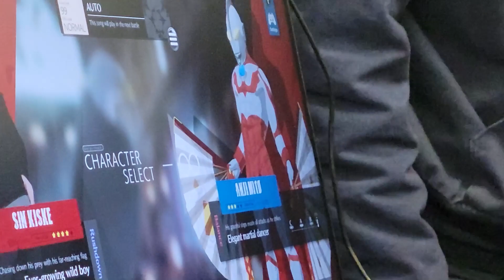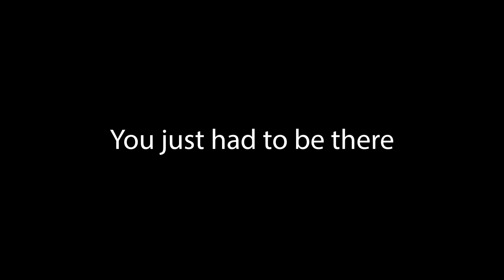HEATWAVE 2023 Trailer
Welcome to Heatwave 2023! A 1 day event running from 1pm to 10pm in Lubbock, Texas at Mad Hatters. Featuring Guilty Gear -Strive-, Tekken 7, and the brand new Street Fighter 6.